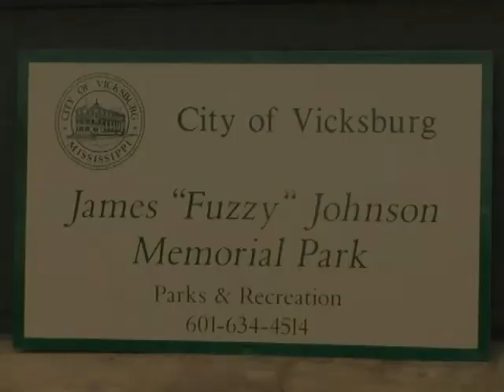Fuzzy Johnson League 2014